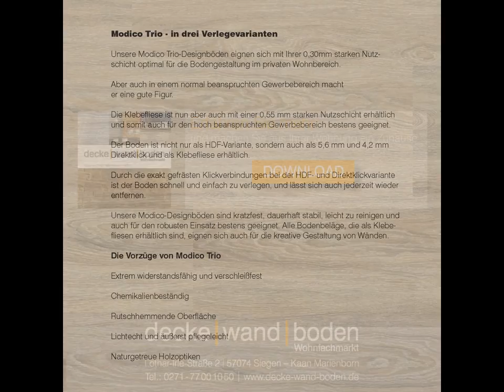Corpet VinylFloor Vinylboden Modico Trio Wintereiche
Modico Trio - in drei Verlegevarianten

Unsere Modico Trio-Designböden eignen sich mit Ihrer 0,30mm starken Nutzschicht optimal für die Bodengestaltung im privaten Wohnbereich.

Aber auch in einem normal beanspruchten Gewerbebereich macht
er eine gute Figur.

Die Klebefliese ist aber auch mit einer 0,55 mm starken Nutzschicht erhältlich
und somit auch für den hoch beanspruchten Gewerbebereich bestens geeignet.

Der Boden ist nicht nur als HDF-Variante, sondern auch als 5,6 mm und 4,2 mm
Direktklick und als Klebefliese erhältlich.

Durch die exakt gefrästen Klickverbindungen bei der HDF- und Direktklickvariante
ist der Boden schnell und einfach zu verlegen, und lässt sich auch jederzeit wieder entfernen.

Unsere Modico-Designböden sind kratzfest, dauerhaft stabil, leicht zu reinigen und auch für den robusten Einsatz bestens geeignet.

Alle Bodenbeläge, die als Klebefliesen erhältlich sind, eignen sich auch für die kreative Gestaltung von Wänden.

Die Vorzüge von Modico Trio :
* Extrem widerstandsfähig und verschleißfest
* Chemikalienbeständig
* Rutschhemmende Oberfläche
* Lichtecht und äußerst pflegeleicht
* Naturgetreue Holzoptiken

Quellennachweise :
Bildmaterial und Texte : Corpet Cork GmbH,  Goldschmidtstraße 6, 92318 Neumarkt

Sitz des Unternehmens :
Birmingham/Vereinigtes Königreich

Deutschland Geschäftsanschrift :
Albert-Schweitzer-Straße 4 A
57234 Wilnsdorf

Showroom / Ausstellung / Besucherzentrum :
Lothar-Irle-Straße 2
57074 Siegen Kaan Marienborn